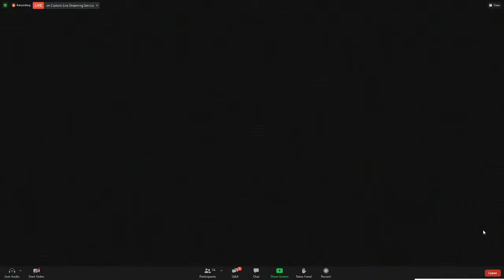LIVE with Dr Tedros and Dr Moeti from partner-hosted discussion on ‘Fighting Infectious Disea...